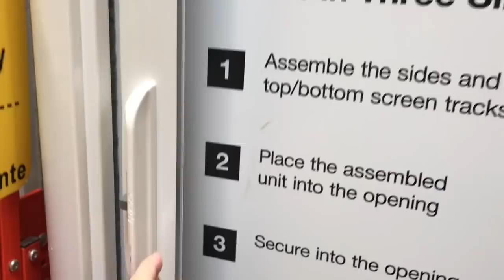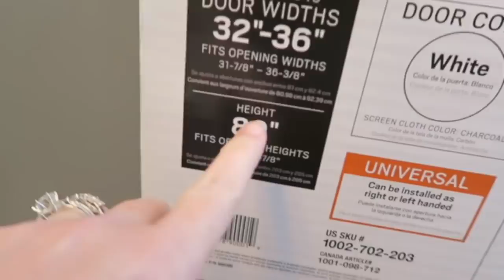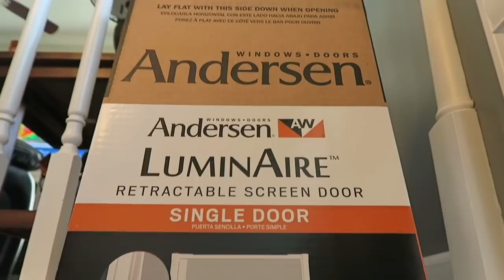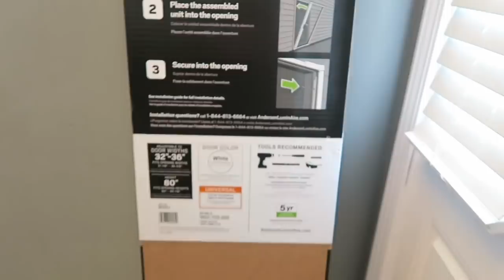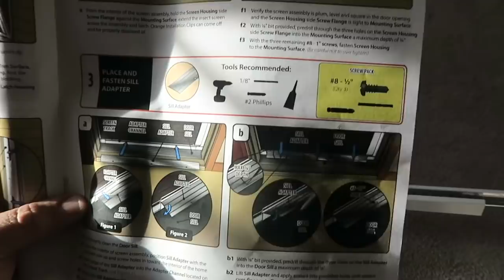DIY: Installing the LuminAire Retractable Screen Door by Anderson/Home Depot~The Kneady Homesteader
We installed the LuminAire Retractable Screen Door by Anderson Doors and Windows that we purchased from The Home Depot on our front door. It really is the easiest door you will ever install. 20-30 minutes TOPS!  We absolutely LOVE it!

We also purchased this door with our OWN MONEY, this is not a sponsored video!

Here is a link to the actual screen door we purchased: